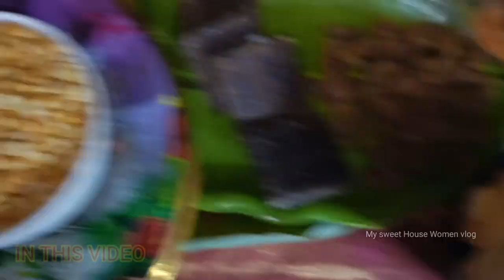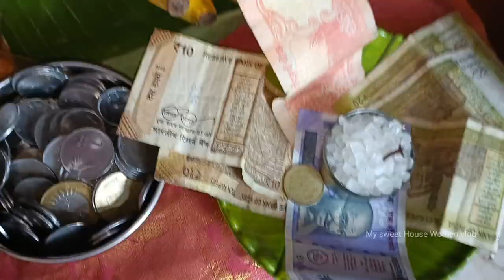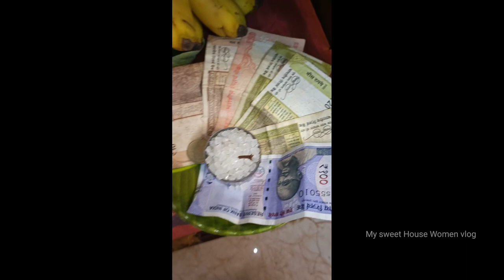🌺தமிழ் வருடப்பிறப்பு கனி காணுதல்🌺 /🌺சகல சௌபாக்கியம் தரும் 18 முக்கிய குறிப்பு🌺/Tamil Happy Year🎊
Hello friends 😃

Hello Home Makers🤗

This My New Beginning 💖
veg and non recipes, sweet recipes, Spicy recipes, Lunch box recipes, kids recipes, Evening Snacks, Health care Recipes,  Fresh juices, Traditional foods Etc...🥘🍜🍹🫕🍱🍲
Rangoli Kolam🎇
simple and classic design kolam 🙏
My daily routine work, food recipes,baby products, travel,

Love 💖 SUPPORT

தமிழ் வருடப்பிறப்பு
சித்திரைத் திருநாள்
சித்திரை கனி காணுதல்
தமிழ் புத்தாண்டு நல்வாழ்த்துகள்

🤱MY SWEET HOUSE WOMEN VLOG 🥰